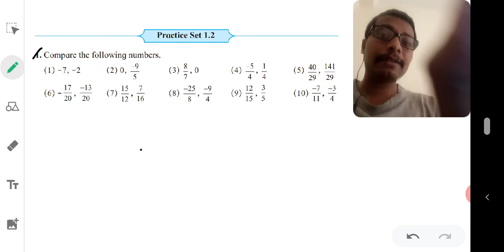Practice Set 1.2 | Rational and Irrational Numbers Class 8 Practice Set 1.2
Rational and Irrational Numbers Class 8 Practice Set 1.2